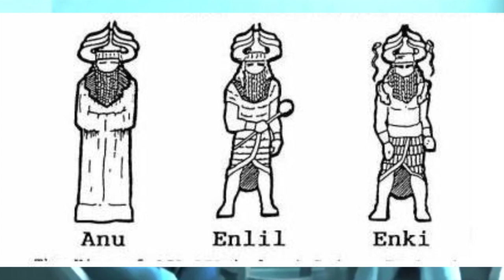ULTRA SOLDADO MK-ULTRA | ENTREVISTA